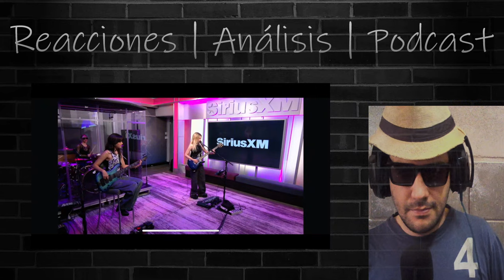REACCIÓN a You Oughta Know (Cover) de The Warning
🍀Reacciono al cover que hizo The Warning de You Oughta Know de Alanis Morissette 🍀

🍂• Hola, soy El Señor Algarrobo. También podes dejar tu like y comentarios. ¡GRACIAS POR TU APOYO!